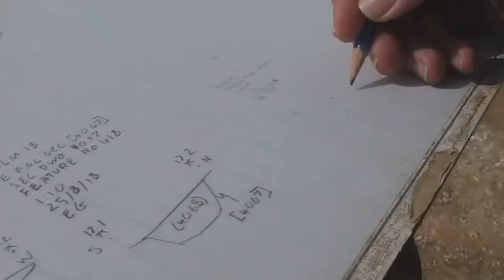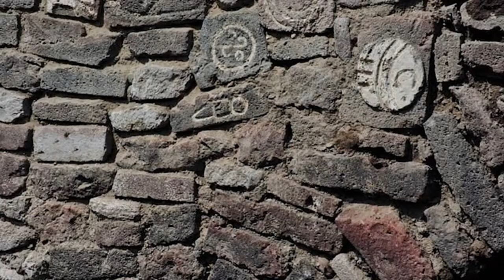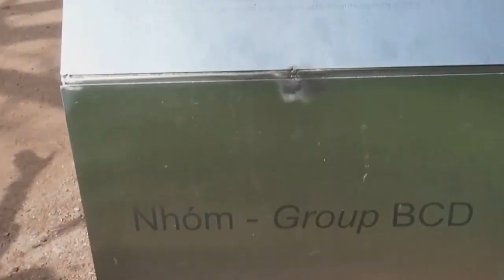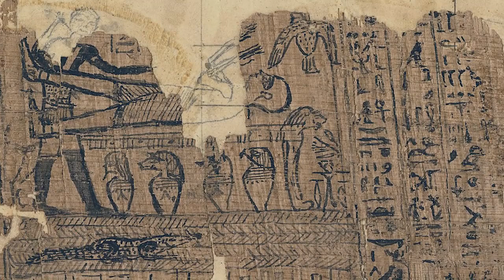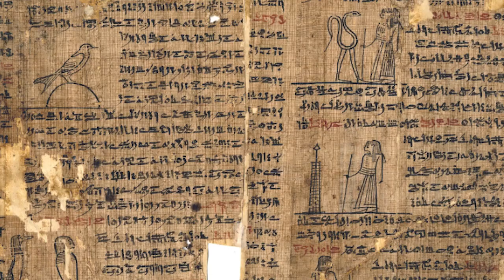12 Most Incredible Archaeological Finds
It's time for another round-up of all that's great in the world of archaeology! The basic rule of archaeology is a simple one - the more we dig, the more we find. Fortunately, archaeologists never stop digging - so they never stop finding things! Here are just a few of the most incredible things they've found during the course of their work.